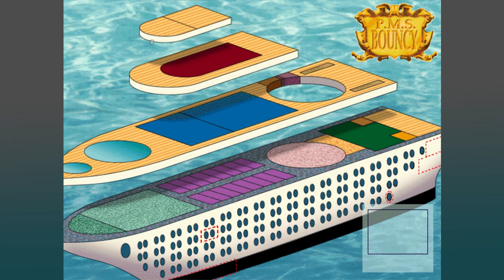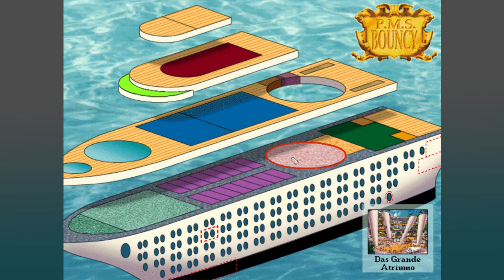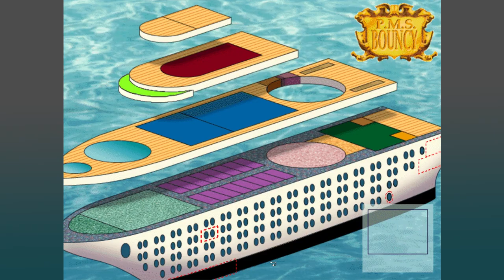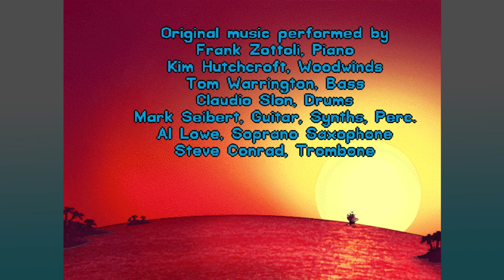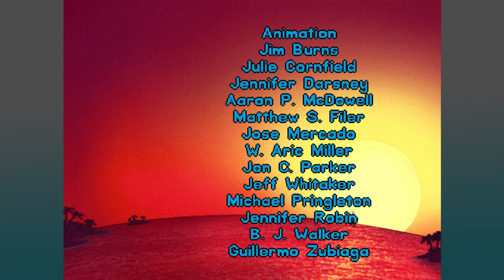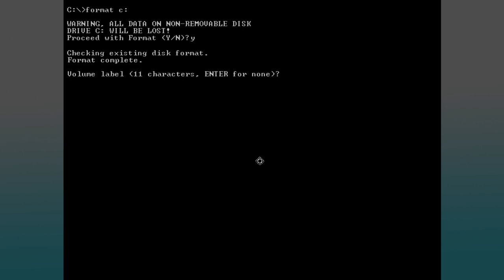Leisure Suit Larry 7: (Part 8: Boned) - pawdugan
What the heck, let's wrap up the entire series right here and now! See you in the Land of the Green Isles!